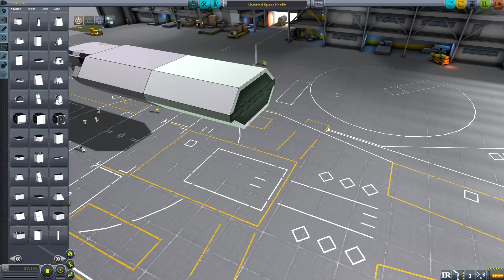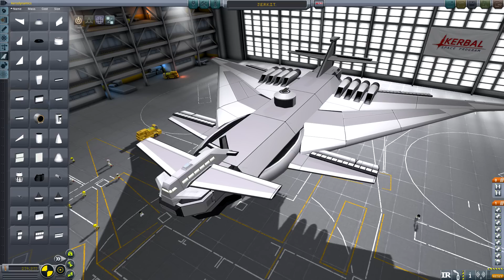KSP - Jumbo Jet Aided Rocket 2/2 - J.E.R.K.I.T.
Second "Jumbo Jet" aided design, Two Stage to Orbit.